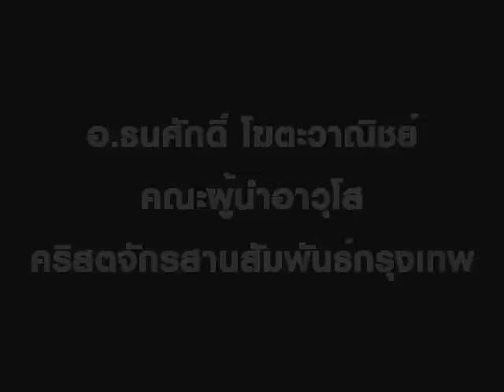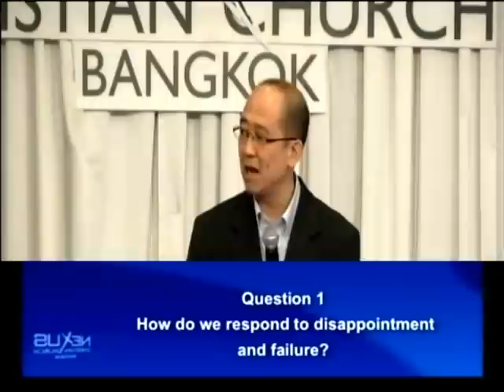คำเทศนา 4คำถามก่อนทำการที่ยิ่งใหญ่ (ลูกา 5:1-11)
คำเทศนา วันที่ 1 เมษายน 2012 โดย อ.ธนศักดิ์ โฆตะวาณิชย์

หัวข้อ: 4 คำถามก่อนจะเป็นผู้ทำการที่ยิ่งใหญ่
ข้อพระคัมภีร์: ลูกา 5.1-11

คำถามที่ 1: เราตอบสนองต่อความผิดหวังและความล้มเหลวอย่างไร ?
คำถามที่ 2: เราตอบสนองต่อผู้มีสิทธิอำนาจอย่างไร ?
คำถามที่ 3: เราตอบสนองต่อความสำเร็จอย่างไร ?
คำถามที่ 4: เราตอบสนองต่อชีวิตแห่งความเชื่ออย่างไร ?